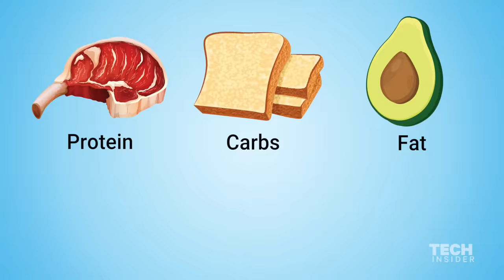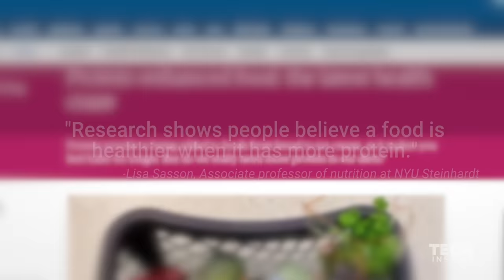What Happens When You Eat Too Much Protein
Eating too much protein can have detrimental effects on your health. It can lead to dehydration and weight gain. To find out how many grams of protein you should be eating, calculate your weight in kilograms and multiply by 0.8.